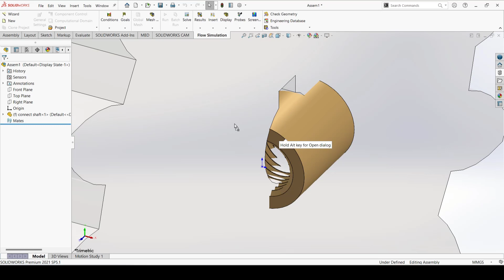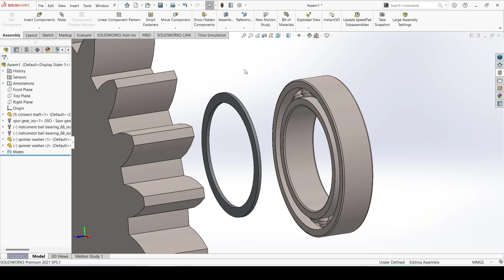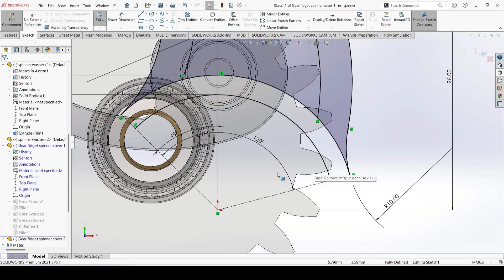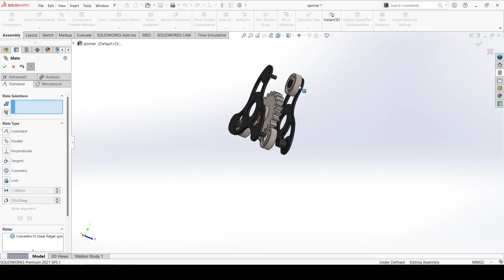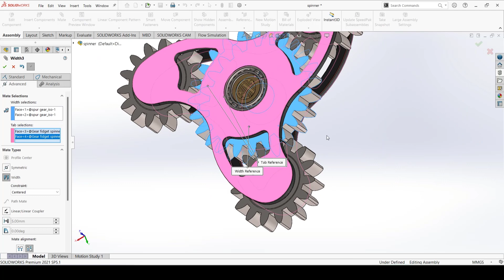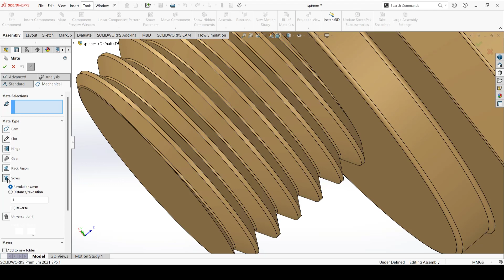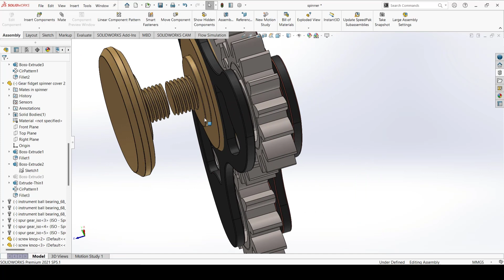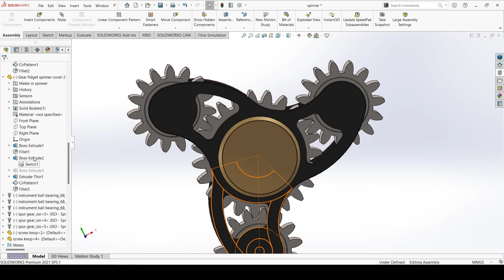fidget spinner final assembly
تعلم كيفية الرسم علي برنامج سوليدوورك
Solidworks
رسم ميكانيكي